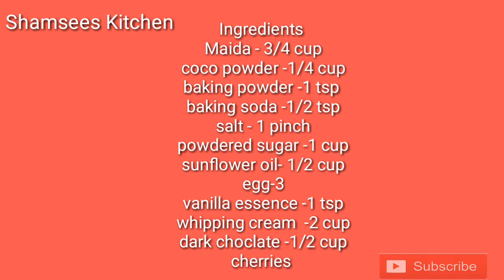ഓവനില്ലാതെ ബ്ലാക്ക് ഫോറെസ്റ്റ് കേക്ക് || Homemade Black Forest Cake Without Oven || Choclate Ganache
Welcome to Shamsees kitchen.

Shamsees Kitchen mainly focused on variety cooking recipes
Thank you all for love and support😊❤️
How to make black forest easily

Ingredients
salt
egg -3
vanilla essence -1 cup
cherries
whipping cream -2 cup
dark choclate -1/2 cup